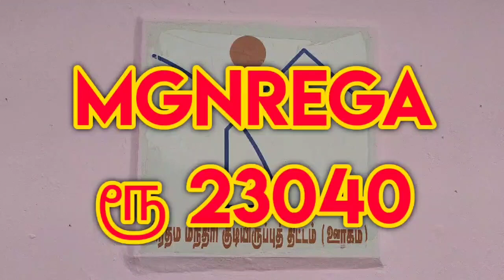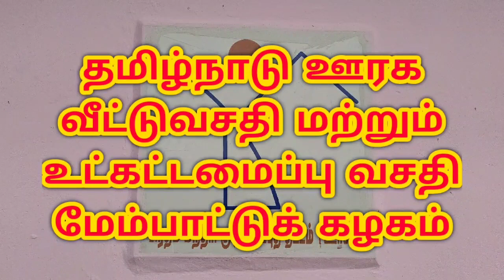பிரதம மந்திரி குடியிருப்பு திட்டத்தில் கட்டப்படும் வீட்டிற்கானதொகை உயர்த்தப்பட்டுள்ள விவரம் தெரியுமா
UCRVmnC21wfrHvxP6lI49PWA

பிரதம மந்திரி குடியிருப்பு திட்டம் ஊரகத்தின் கீழ் ஒரு வீட்டிற்கான அலகுத்தொகை ரூபாய் 120000
இதில் மத்திய அரசின் பங்கு 60% அதாவது ரூபாய் 72000
மாநில அரசின் பங்கு 40% அதாவது ரூபாய் 48000
மேலும் இத்துடன் கான்கிரீட் மேற்கூரை அமைப்பதற்காக தமிழக அரசு கூடுதல் நிதியாக ரூபாய் 50000 ஒவ்வொரு வீட்டிற்கும் வழங்குகிறது.
இவை அனைத்தையும் சேர்த்து ஒரு வீட்டிற்கான மொத்த அலகுத்தொகை ரூபாய் 170000
இந்த அலகுத்தொகையுடன் கூடுதலாக மகாத்மா காந்தி தேசிய ஊரக வேலை உறுதி திட்டத்தின் கீழ் அறிவிக்கப்பட்ட ஊதியத்தின் அடிப்படையில் 90 மனித சக்தி நாட்களுக்கான ஊதியம் 23040 ரூபாய்
மேலும் தனிநபர் இல்லக்கழிப்பறை கட்டும் பணிக்கு ரூபாய் 12000 இதனுடன் ஒருங்கிணைந்து வழங்கப்படுகிறது.
இந்நிலையில் கட்டுமானப் பொருட்களின் விலையேற்றம் காரணமாகவும், கொரோனா காலத்தில் மக்களின் வாழ்வாதாரம் பாதிக்கப்பட்டுள்ளதாலும், மேற்கண்ட அலகுத்தொகையினை கொண்டு ஏழை எளிய மக்கள் வீட்டினை கட்ட இயலாத நிலை உள்ளதாகவும் எனவே தமிழக அரசால் ஏற்கனவே மேற்கூரை அமைக்க கூடுதலாக வழங்கப்பட்டுவந்த ரூபாய் 50000 மானது 120000 ரூபாயாக உயர்த்தி வழங்க உத்தரவிடப்பட்டுள்ளதாக தெரிவிக்கப்பட்டுள்ளது.
இதன் மூலம் ஒவ்வொரு வீட்டிற்குமான அலகுத்தொகை ரூபாய் 170000 இல் இருந்து ரூபாய் 240000 ஆக உயர்த்தப்படுவதாக கூறப்பட்டுள்ளது.
இதனுடன் மகாத்மா காந்தி தேசிய ஊரக வேலை உறுதி திட்டத்தின் கீழ் வழங்கப்படும் ரூபாய் 23040
மற்றும் தனிநபர் இல்லக்கழிப்பறை கட்ட வழங்கப்படும் ரூபாய் 12000 த்தையும் சேர்த்து மொத்தம் ஒரு வீட்டிற்கு ரூபாய் 275040 வழங்கப்படும் என்று தெரிவிக்கப்பட்டுள்ளது.
இந்த கூடுதல் நிதி உதவியால் கட்டி முடிக்காமல் உள்ள வீடுகள் கட்டி முடிக்கப்படுவதுடன் தாங்களே கட்ட வசதியில்லாத பயனாளிகளுக்கும் வீடுகள் ஒதுக்கப்பட்டு தமிழ்நாடு ஊரக வீட்டுவசதி மற்றும் உட்கட்டமைப்பு வசதி மேம்பாட்டுக் கழகத்தின் உதவியோடு கட்டி முடிக்க உத்தரவிடப்பட்டுள்ளதாகவும் தெரிவிக்கப்பட்டுள்ளது.
pradhan mantri awas yojana gramin amount increase,
pradhan mantri awas yojana gramin amount 2020,
pradhan mantri awas yojana gramin in tamil,
pradhan mantri awas yojana rural tamil,
pradhan mantri awas yojana gramin money,
pradhan mantri awas yojana gramin details,
pradhan mantri awas yojana gramin latest news,
pmay gramin 2020,
pmay gramin amount,
pmay gramin scheme details,
pmay rural scheme details,
pmay rural scheme details tamil,
pmay amount details,
prathama manthiri awas yojana scheme in tamil,
prathama manthiri awas yojana scheme,
prathama manthiri house scheme,
prathama manthiri housing scheme in tamil,
prathama manthiri veedu kattum thittam,
prathama manthiri kudiyiruppu thittam,
பிரதம மந்திரி வீடு வழங்கும் திட்டம் ஊரகம்,
பிரதம மந்திரி வீடு கட்டும் திட்டம்,
பிரதம மந்திரி வீடு கட்டும் திட்டம் ஊரகம்,
பிரதம மந்திரி வீடு கட்டும் திட்டம் கிராமின்,
பிரதம மந்திரி வீடு வழங்கும் திட்டம் கிராமின்,
பிரதம மந்திரி ஆவாஸ் யோஜனா திட்டம்,
பிரதம மந்திரி ஆவாஸ் யோஜனா கிராமின்,
பிரதம மந்திரி ஆவாஸ் யோஜனா கிராமின் தொகை உயர்வு விவரம்,